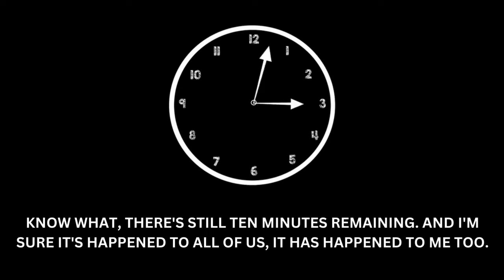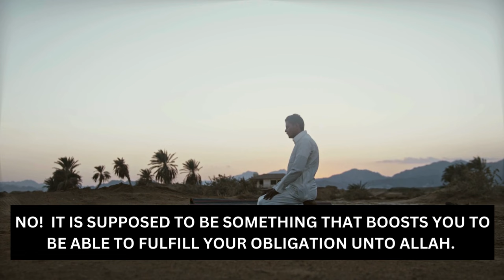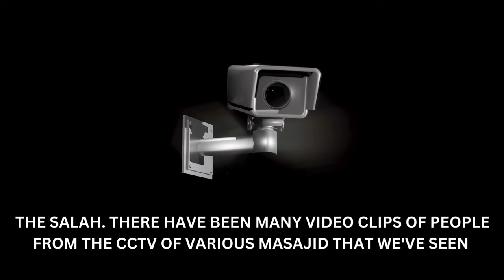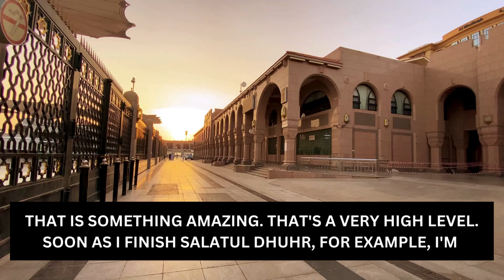The Best Prayer (SALAH) | Mufti Menk | Pray Salah on Time | Don't Delay Salah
The Best Prayer
The Best of Salah
Don't Delay Salah
Pray Salah on Time
Prayer Reminders